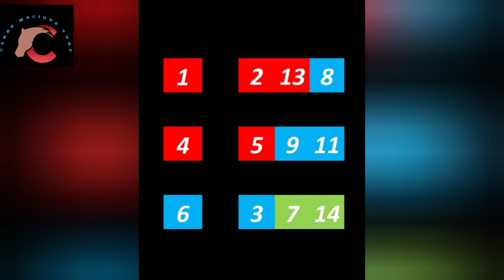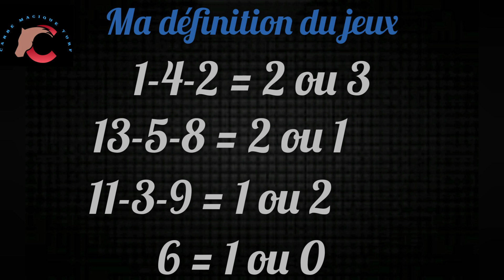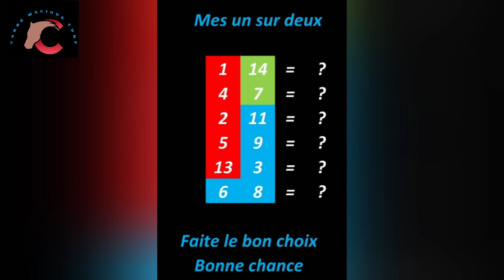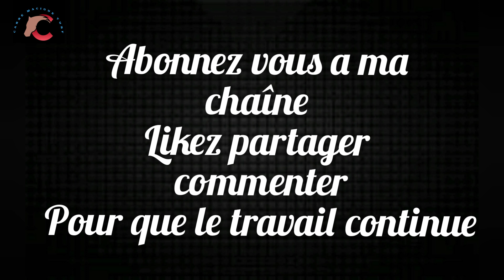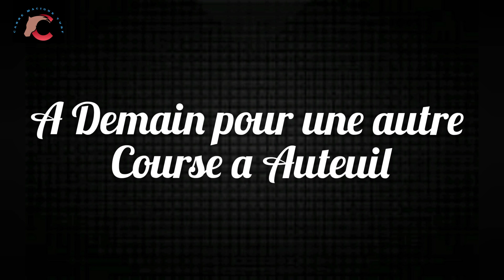CARRE MAGIQUE TURF -24 AVRIL A AUTEUIL - R1/C3 -4400 m